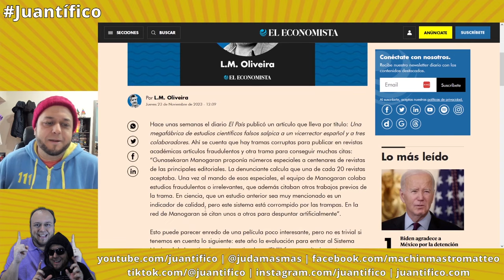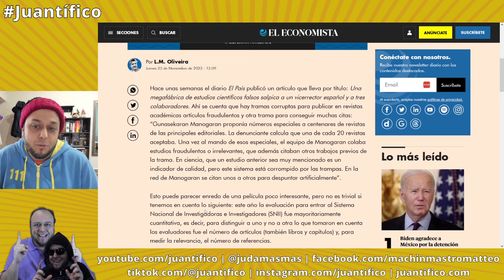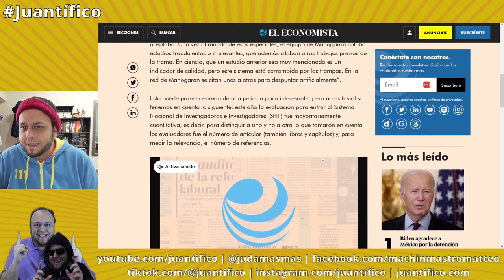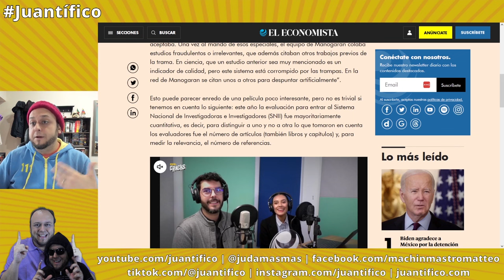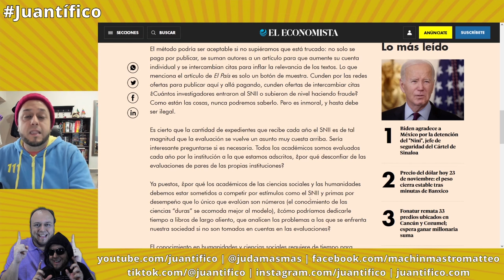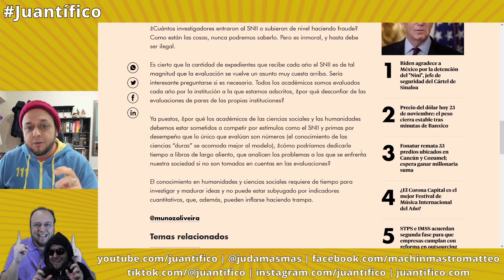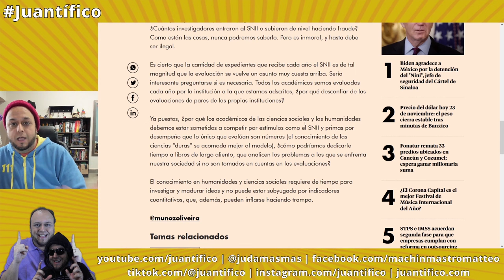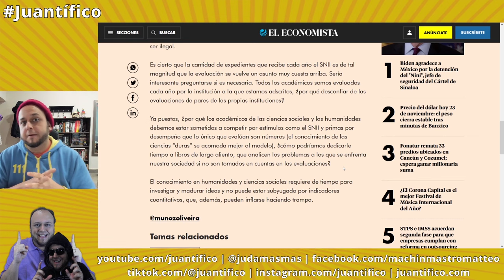¿Está mal evaluar a investigadores cuantitativamente?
En esta editorial respondo a la columna publicada en El Economista, titulada "La evaluación cuantitativa y el SNII"

Enlaces a los recursos mencionados:
Oliveira, L.M. (2023). La evaluación cuantitativa y el SNII. El Economista.
Latina Noticias. (2023). La granja de los científicos bamba: docentes pagan por coautorías de estudios en el extranjero.

Track: Sam Day - EVERY TIME I SEE YOUR FACE